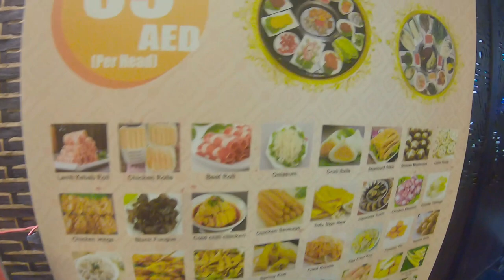V7: MUKBANG CHINESE HOTPOT & KOREAN BBQ + BUFFET SELECTION OF FOOD .SO WORTH IT-YOU CANNOT IMAGINE.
WELCOME BACK PEEPS OF THE WORLD?LOL
I’ M HERE AGAIN SHOWING YOU MY EXPERIENCE OF HAVING A MUKBANG IN A RESTAURANT.
JESSY, MY FRIEND  AND I  HAVE NOT SEEN EACH OTHER QUIET FOR A LONG TIME AND WHEN OUR SCHED MET FOR US TO BOND TOGETHER WE DECIDED TO HAVE MUKBANG IN A CHINESE AND KOREAN RESTAURANT, HOTPOT AND KOREAN BARBECUE.
SO I’M JUST GIVING AN IMPRESSION OF WHAT I HAD EXPERIENCE IN CHUAN FU RESTAURANT.

CHUAN FU RESTAURANT , NEAR SHARAF DG METRO STATION, BESIDES BRAND FOR LESS.
OFFER S: CHINESE AND KOREAN CUISINE (HOTPOT & BARBECUE PLUS FOOD SELECTION IN THE BUFFET)

MAE KOWTS IMPRESSION ABOUT CHUAN FU RESTAURANT  :
VALUE FOR MONEY : SUPERB
AMBIENCE : SUPERB
CLEANLINESS & ORDERLINESS :  SUPERB
STAFF : VERY ACCOMMODATING  AND  VERY POLITE
FOOD : ITS SUPERCALIFRAGELISTICEXPIALIDOCIOUS….

SO FOR TOTALITY MY IMPRESSION OF CHUAN FU RESTAURANT IS FOR A SCALE OF 1-5 .5 BEING THE HIGHEST IS 4.5…

I WILL RECOMMEND YOU GUYS TO EAT AND DINE IN THIS RESTAURANT…YOUR 59 DIRHAMS IS VERY WORTH IT….SO KAIN NA KAYO DUN…

HOPE YOU LIKE MY VLOG FOR TODAY AND SEE YOU NEXT VLOG…IF YOU WANT ME TO DO ANYTHING YOU LIKE  JUST COMMENT DOWN BELOW AND ILL DO MY BEST TO DO IT FOR YOU GUYS…THANK YOU FOR WATCHING AND THIS IS MAE KOWTS SIGNING OFF AND SAYING HAVE A GOOD ONE AND GOD BLESS ..BYE…